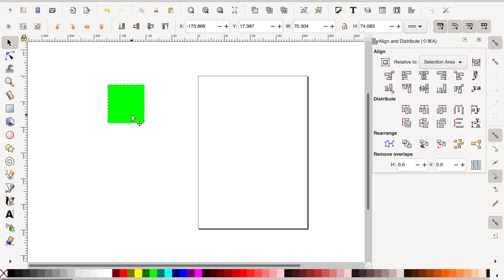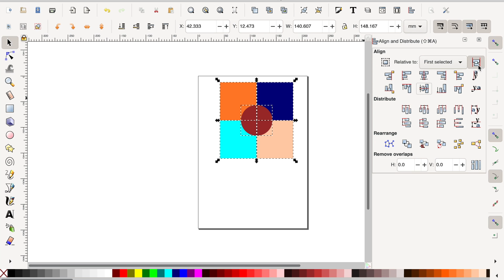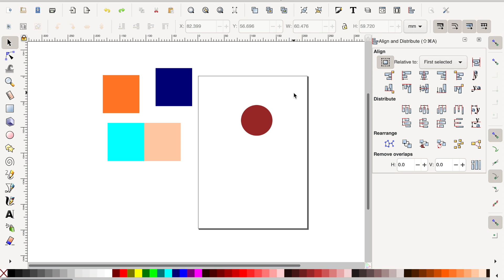How to Use New Align & Distribute Features on Inkscape 1.0 beta